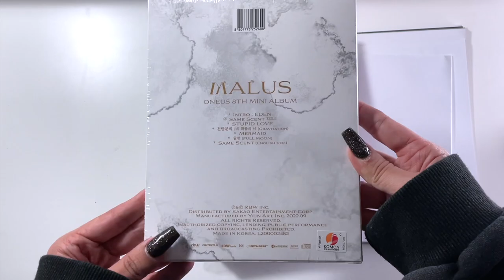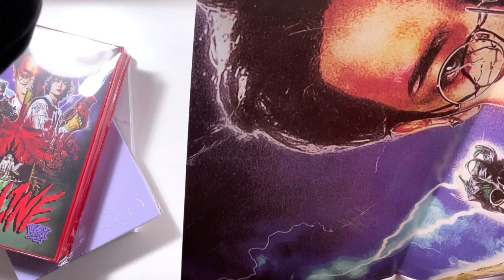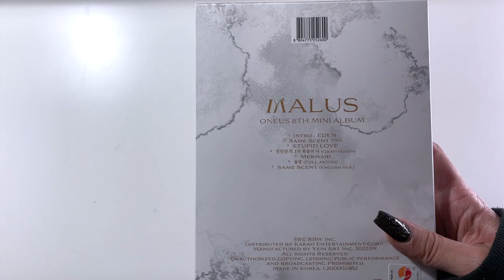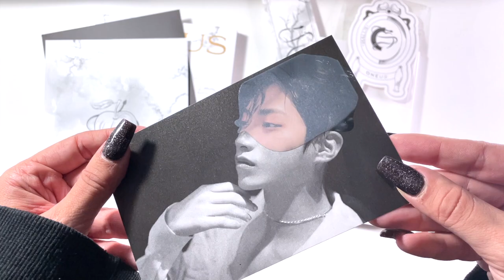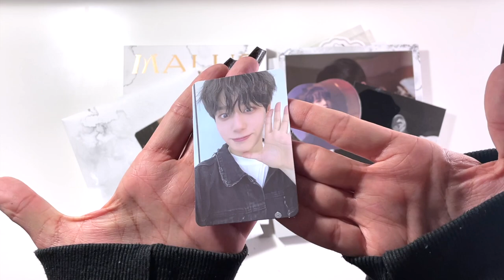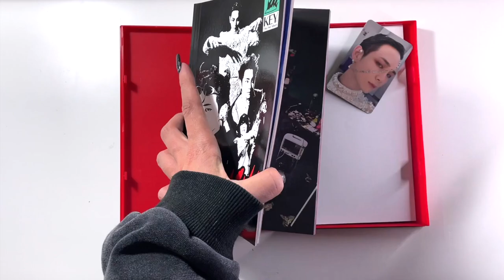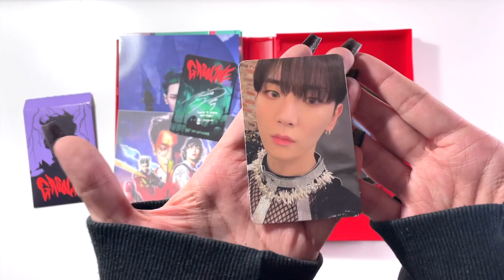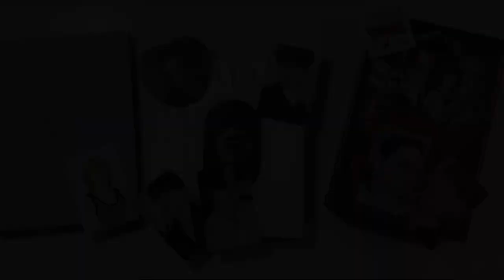kpop album haul! ★ first time online order from lightupk + review!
* a5 4 pocket pages
* protective card sleeves for a5 binders

* full size white binders
* ultra pro premium clear sleeves (for 9-pocket binders)
* ultra pro white card sleeves (for 9-pocket binders)
* ultra pro 9 pocket pages (platinum series)
* ultra pro 8 pocket pages
* ultra pro 4 pocket pages
* ultra pro 3 pocket pages (postcard)
* bcw 3 pocket pages (horizontal)
* ultra pro 2 pocket pages
* 1 pocket pages: local dollar store, walmart or staples

* ultra pro top loaders (for trades)
* ultra pro penny sleeves (for trades)

* bcw card sorting tray
* ultra pro comic & magazine sleeves (for signed albums)

* ring light

★ SOCIAL MEDIA ★

↔ To see all available trades and sales, check out @honeydewtrades on instagram!

Instagram (trades): @honeydewtrades
Tik Tok: @honeydewmochii (please note the double ii at the end!)

★ UPCOMING VIDEOS / UNBOXINGS ★
(these are not in chronological order)

- a month of concerts (vlog)
- aug/sept manga haul
- 8mart kpop photocard haul
- collection diaries #010
- sorting photocards #40

★ TIMESTAMPS ★

00:00 - intro
02:17 - opening the box / packaging review
03:36 - overview of albums
05:13 - posters
06:37 - onlyoneof junji unboxing + flipthrough
07:47 - onlyoneof junji pulls
08:28 - oneus malus unboxing + flipthrough
10:13 - oneus malus larger inclusions
13:34 - oneus malus photocard pulls
14:50 - key gasoline unboxing + flipthrough
17:40 - key gasoline larger inclusions
19:00 - key gasoline photocard pulls
20:48 - outro

★ MUSIC ★